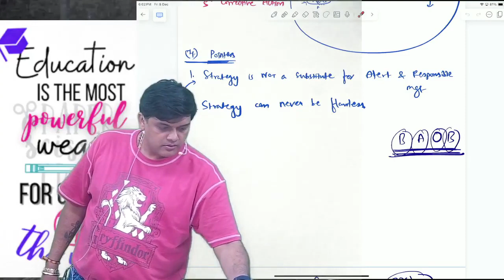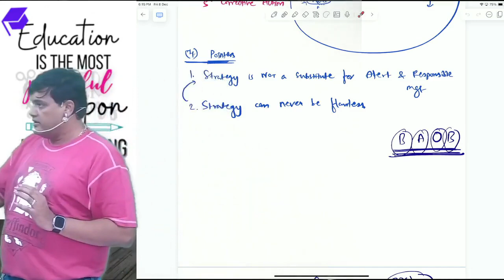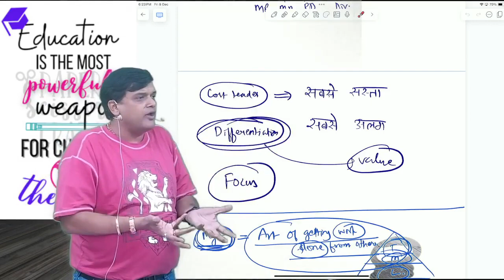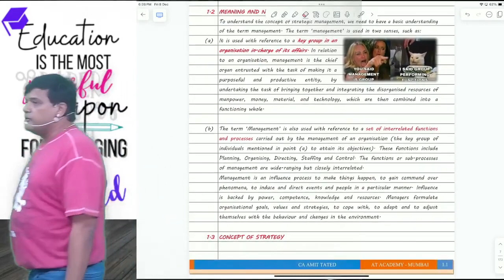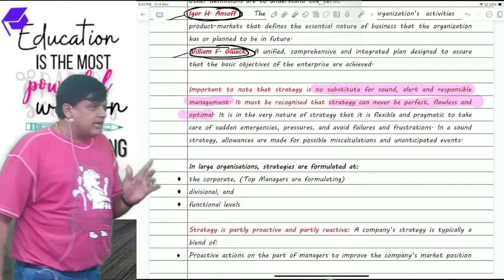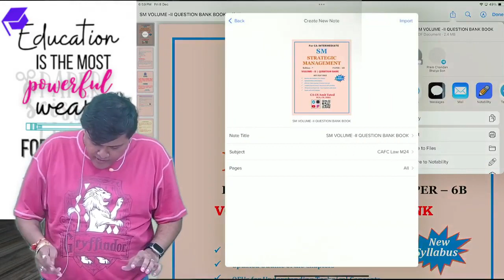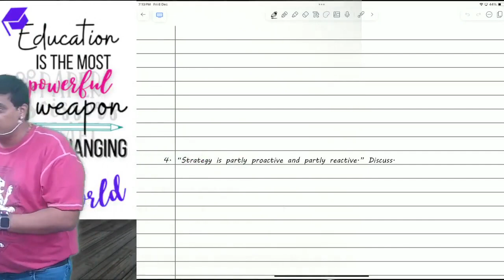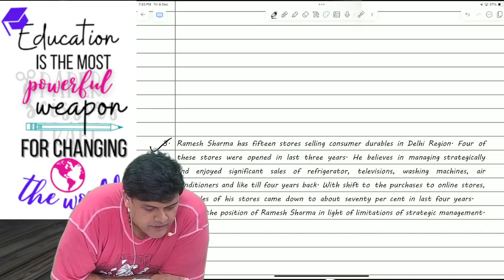07. CA INTER SM FULL COURSE | MAY/NOV 2024 | CA CS AMIT TATED